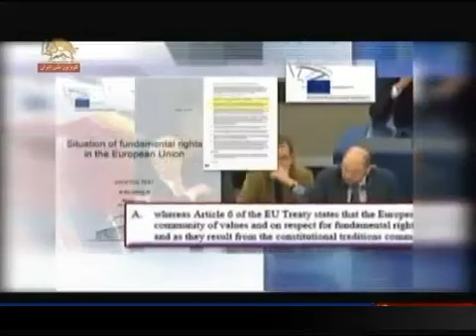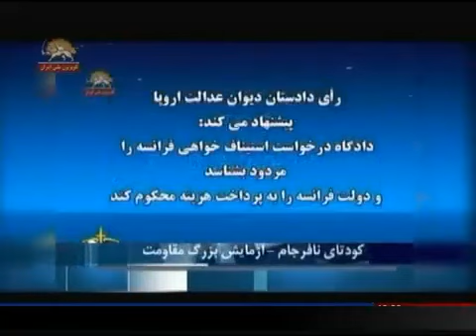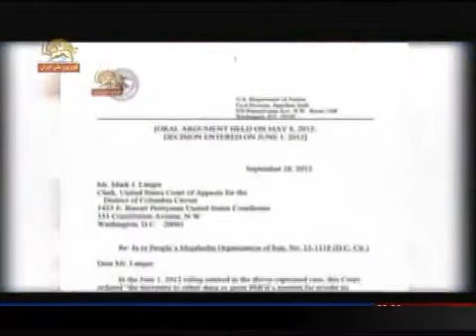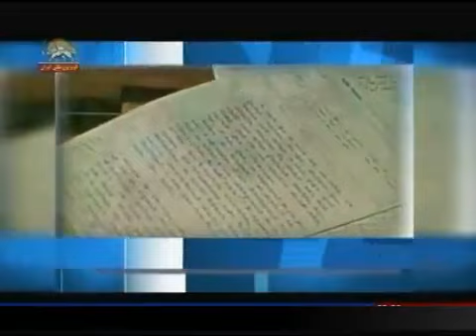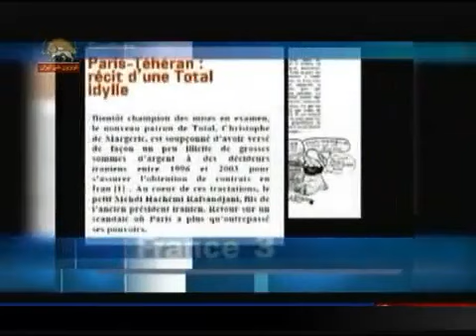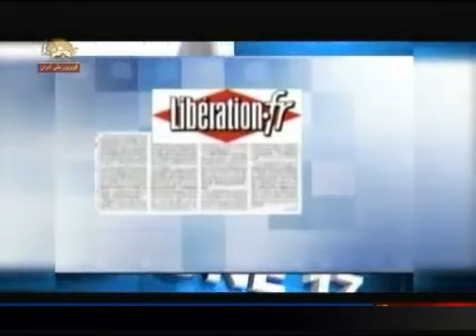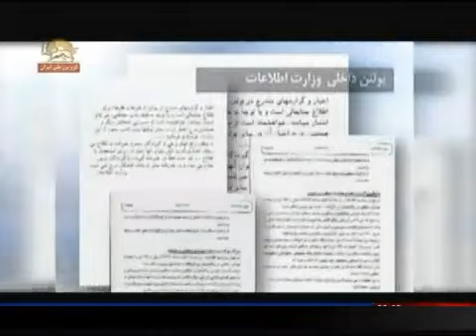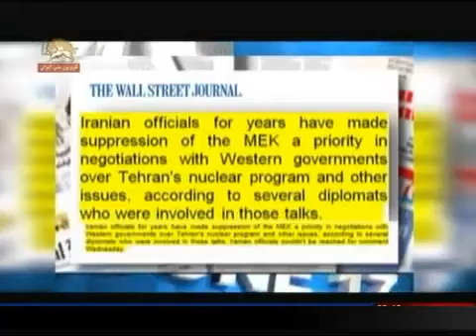کودتای نافرجام آزمایش بزرگ مقاومت قسمت اول